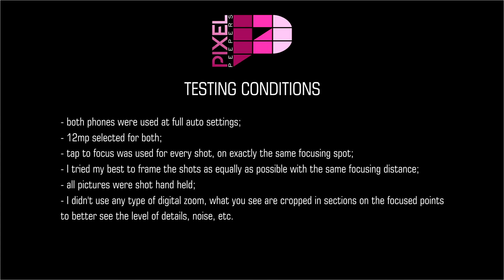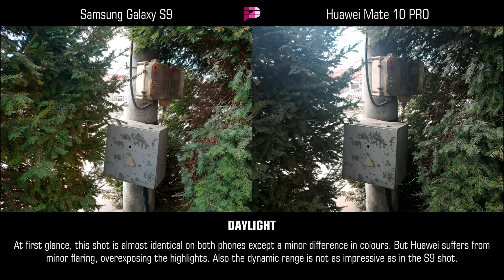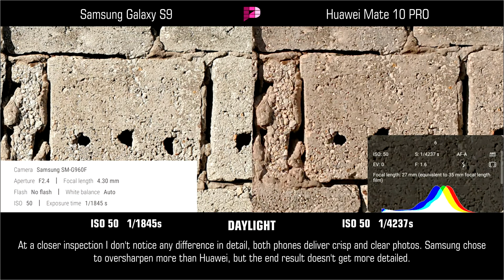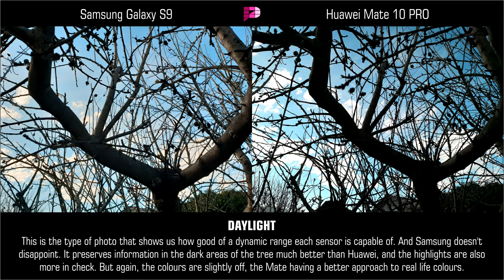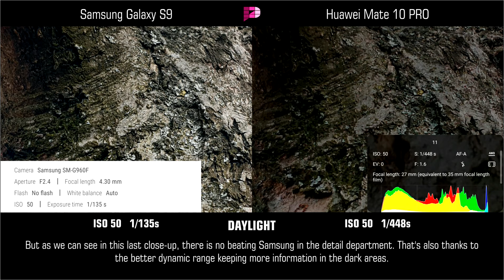Galaxy S9 VS Mate 10 PRO - Daylight camera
Can AI give better results on the Huawei Mate 10 Pro photos than on the best Samsung Galaxy S9 has to offer? Find out now.